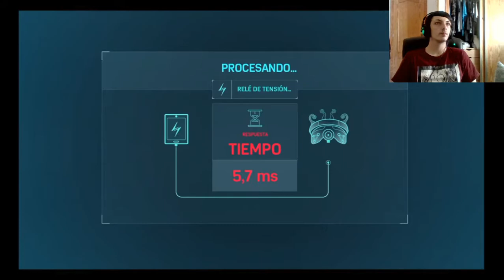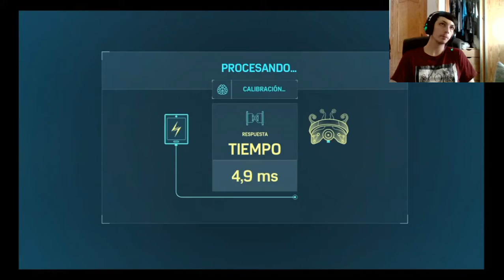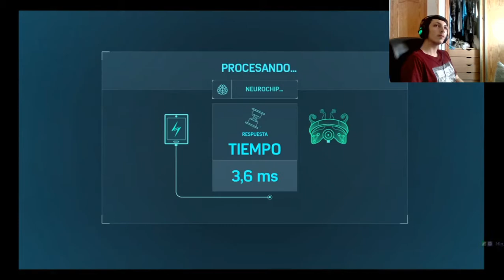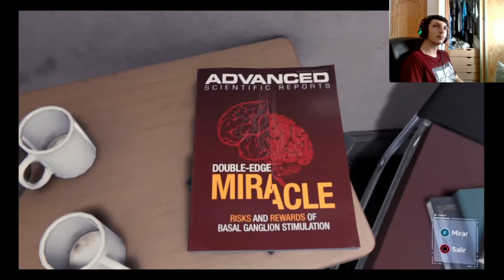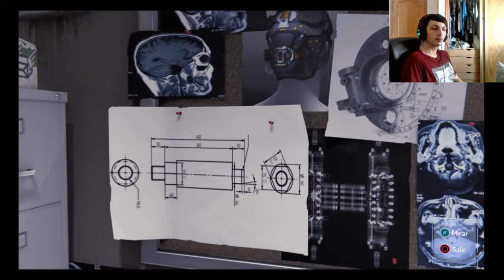Marvel's Spider-Man| Modo Campaña | En Español | Cap 23